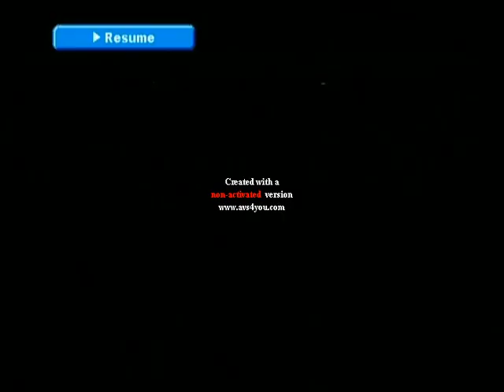Ismael Laguna MD15 Carlos Ortiz I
A real upset here, as the great Carlos Ortiz struggles with the flu and seems a step behind the smaller (132lbs) and nimbler Laguna, who takes his first World championship opportunity well after years of toiling through the weights trying to get one.
While Laguna was labelled by the American press as 'unknown', he had been ranked the no.1 ranked bantamweight behind only the great champion Eder Jofre, and had knocked out former title challanger Eloy Sanchez. At featherweight he had lost only twice, both over ten rounds, one of them avenged by knockout, and one close and somewhat disputed to future champion and ATG Vicente Saldivar. This footage is arguably Laguna in his prime.